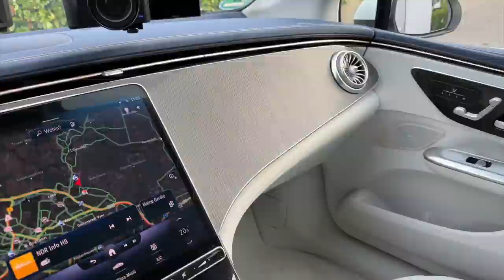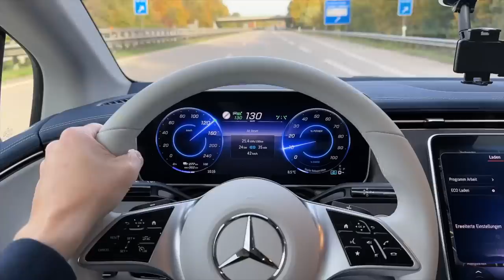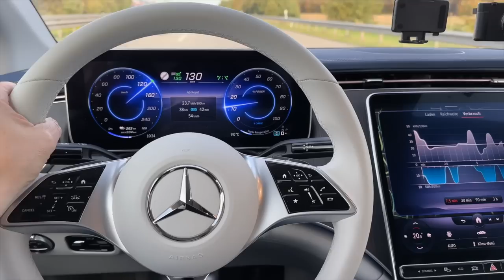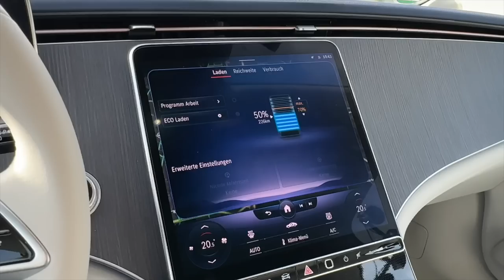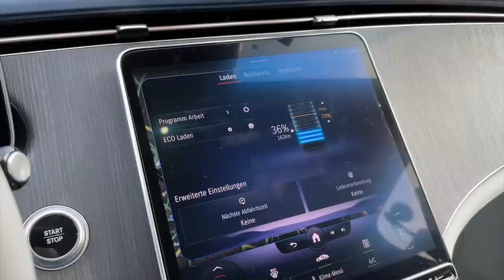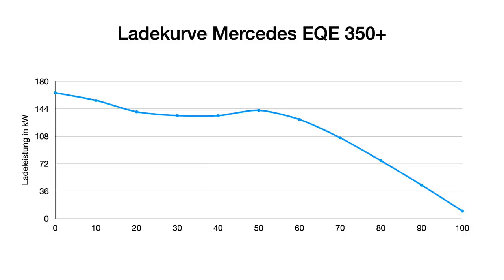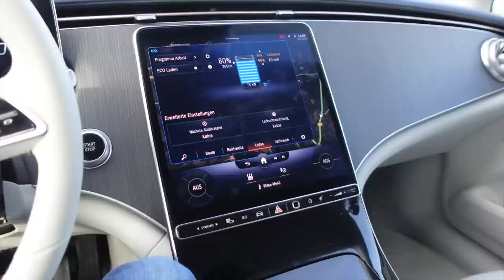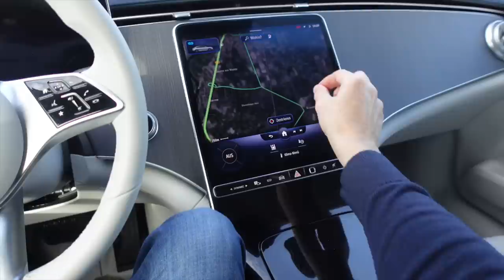Wohin will Mercedes mit dem EQE 350? Auf dem Weg zur Luxusmarke - Autobahn und Ladekurve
Der Mercedes EQE 350+ soll mit seinem 90 kWh Akku bis zu 600 km Reichweite haben und sehr effizient sein. Ich will natürlich wissen wie weit der Mercedes EQE 350+ wirklich auf der Autobahn kommt und ob die Angaben von Mercedes stimmen. Ich teste in meinem typischen Move Electric Fahrzyklus bei Tempo 130 kmh den Verbrauch und das Fahren mit dem luxuriösen E-Auto auf der Autobahn. Ist der Mercedes EQE 350+ besser als die Konkurrenz? Er tritt ja vor allem gegen die Reichweitenkönige Tesla Model S und Co. an. Würde ich mir den Mercedes etwa sogar selber kaufen? Die Antwort ist in diesem Video.

Kapitel:
00:00 Intro
01:44 Auto-Vorstellung
05:54 Auto-Impressionen
06:31 Kofferraum
07:28 Platz im Fonds
09:56 Testbeginn
19:20 Halbzeit in Bremerhaven
23:01 Verbrauch-Zwischenfazit
26:51 Ladekurve
28:01 Fazit

Elektroautos im Abo bei INSTADRIVE:
Aktuell wird dir das Auto im Rahmen der Halloween Monsterdeals sogar kostenlos nach Hause geliefert.

Maingau Autostrom:
Du bist auf der Suche nach einer flexiblen Ladelösung für Dein Elektroauto oder Dein Plug-in-Hybrid? Dann bist Du bei uns richtig die-Reichweite-wirklich-so-gut